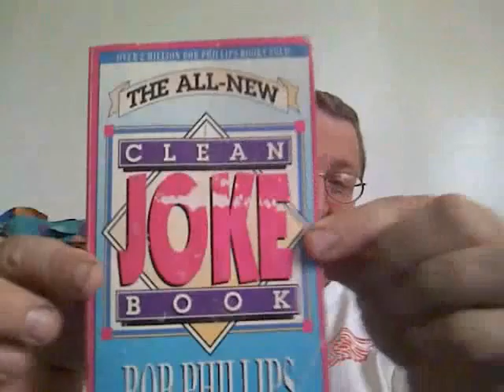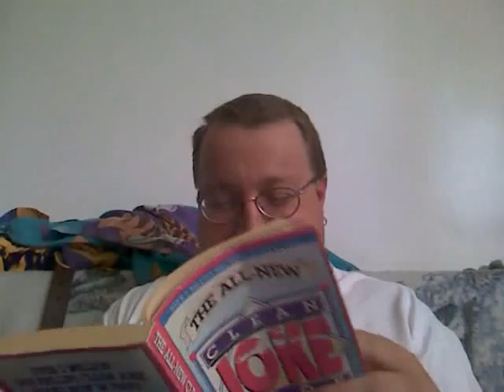Crazy Monday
It has been a crazy Monday. slow start to the week!